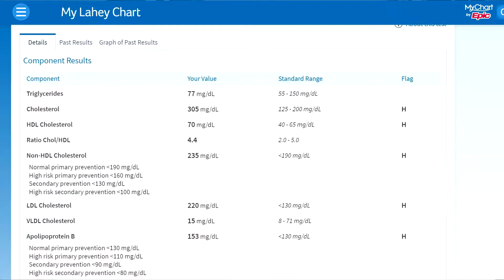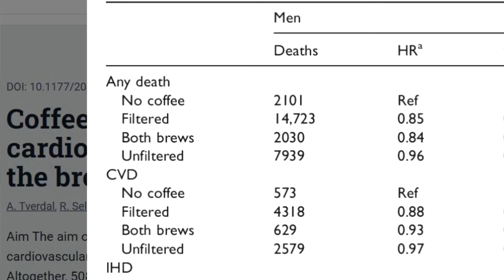Don't Let Wrong Coffee Shorten Your Life (Not Sleep or Mold)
Not all coffee brews are made equal, and not everyone reacts the same to them.

Unfiltered brew was associated with higher mortality than filtered brew, and filtered brew was associated with lower mortality than no coffee consumption:

“The Coffee Diterpene Cafestol Increases Plasma Triacylglycerol by Increasing the Production Rate of Large VLDL Apolipoprotein B in Healthy Normolipidemic Subjects.” The American Journal of Clinical Nutrition 73 (1): 45–52.

“Validity of Animal Models for the Cholesterol-Raising Effects of Coffee Diterpenes in Human Subjects.” The Proceedings of the Nutrition Society 58 (3): 551–57.

“The Cholesterol-Raising Diterpenes from Coffee Beans Increase Serum Lipid Transfer Protein Activity Levels in Humans.” Atherosclerosis 132 (2): 251–54.

“Diterpenes from Coffee Beans Decrease Serum Levels of Lipoprotein (a) in Humans: Results from Four Randomised Controlled Trials.” European Journal of Clinical Nutrition 51 (7): 431–36.

Links*:
Chemex Coffeemaker

00:00 The Coffee Suspects
00:11 My Unfiltered Coffee Experience: LDL-C & apoB
01:11 Can Coffee be a Problem?
01:38 Simple 3 Month Test
01:43 Hario V60, Kalita Wave, Chemex
02:27 Test Results
02:45 More about apoB

1) Small, 80/20 (easy, but smart) consistent lifestyle changes and
2) Banding together to support each other and to cause ripple through scientific and political scene.